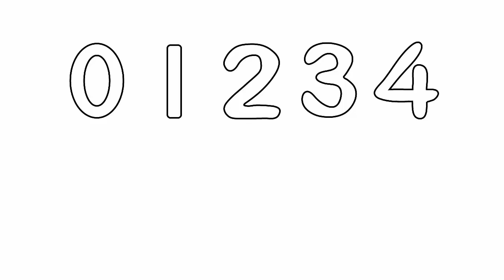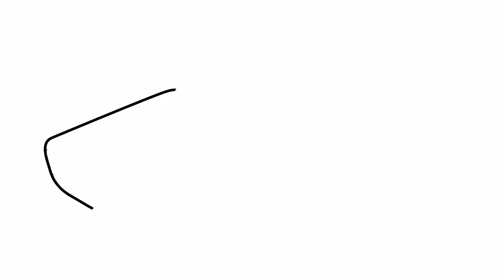Draw girls for children and learn coloring for baby